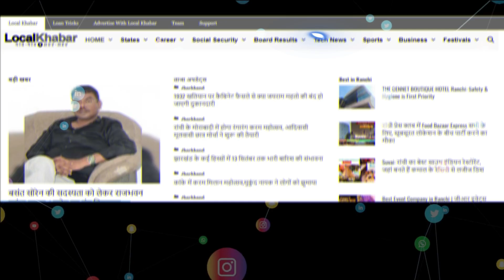Ranchi Durga Puja 2022: न पंडाल खास और न लाइटिंग, फिर भी लोग खींचे चले आते हैं यहां